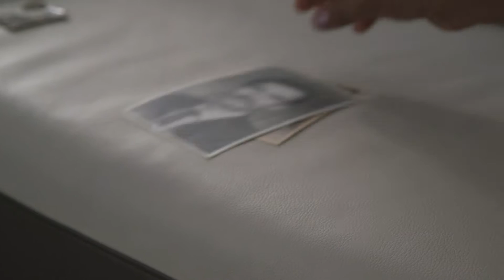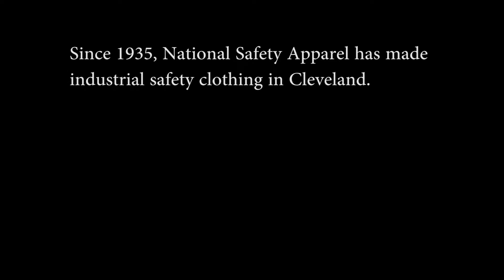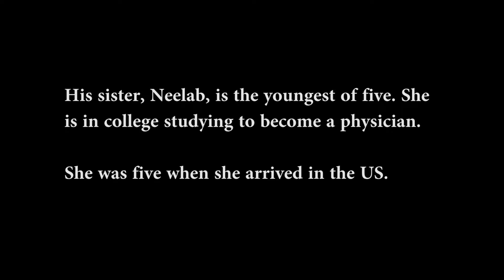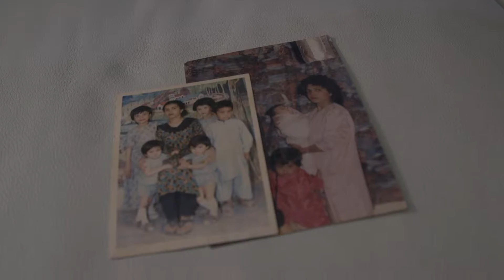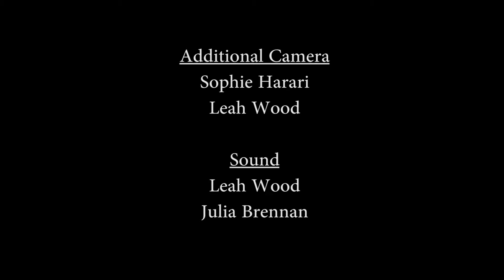Global Cleveland - Fatima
Fatima: Features an Afghani refugee who has helped to create a highly productive and valued refugee workforce at a local Cleveland company.  She came to Cleveland in 2003 with her five children.  Using skills acquired in Afghanistan, she filled a talent gap at the company and is now a supervisor and trainer for new employees.

Global Cleveland is a proud member of the Refugee Services Collaborative of Greater Cleveland.